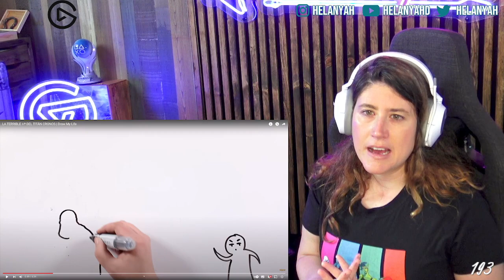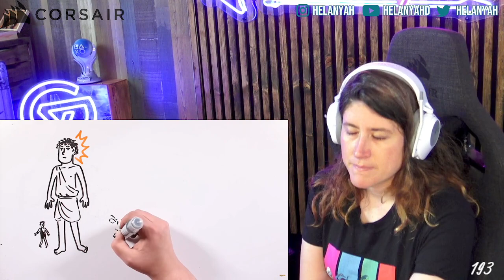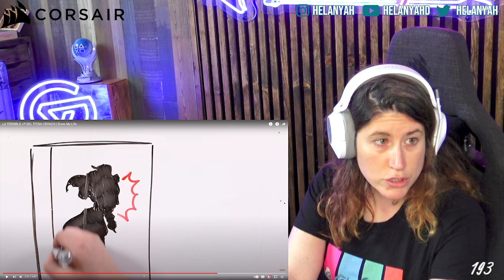REACCIONAMOS A LA TERRIBLE HISTORIA DE CRONO DE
Si quieres participar en nuestros Directos, entra en Twitch.tv/Helanyah
Y puedes seguirme en Instagram.com/HelanyaH y Twitter.com/HelanyaH

Aquí unos libros de mitología griega:

- El gran libro de la mitología griega de Robin Hard
- Diccionario de mitologia griega y romana de Pierre Grimal
- Introducción a la mitología griega de Carlos García Gual
- Diccionario de mitos de Carlos García Gual